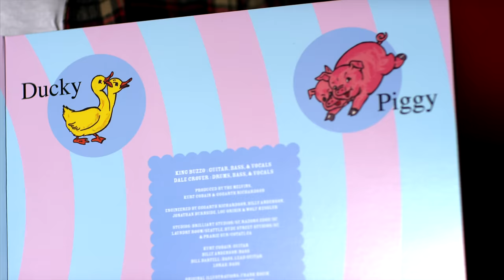Melvins 3-Reissue Teaser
Music Industry, 1993: everyone is looking to sign the "next" Nirvana. Atlantic Records found exactly the band they were looking for in the Melvins. Birthed in the Pacific Northwest gloom of Aberdeen that would spawn grunge music and culture, the Melvins were writing songs that were clearly inspired by the right stuff and written for the right people...and they had Nirvana's unequivocal stamp of approval, which meant everything in the early 90's. For the next four years after their signing, the Melvins would deliver three stellar, influential albums that were criminally only moderately appreciated at the time. In the past 23 years, they've continued onwards with Buzz Osborne, Dale Crover and a revolving cast of bassists at the helm, cementing themselves as one of the most important American rock bands of all time.

Houdini, Stoner Witch, and Stag have all been out-of-print on vinyl for over two decades and original copies can command into the three figures in back alley craps games. Third Man Records is proud to reintroduce these titles to the hungry vinyl-buying public, all remastered from original analog tapes, pressed on 180-gram vinyl and given the deluxe, gatefold jacket treatment.